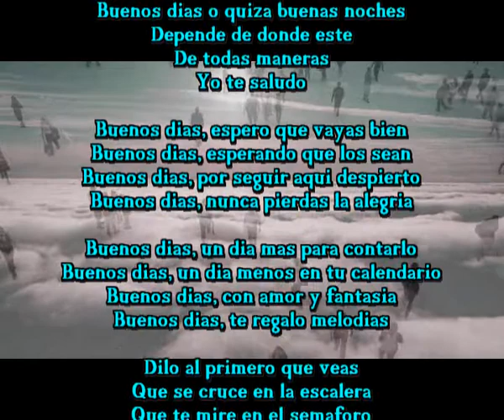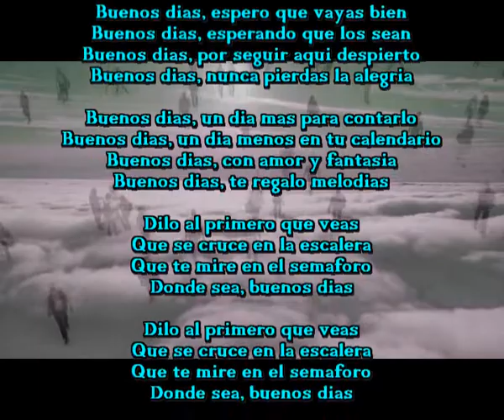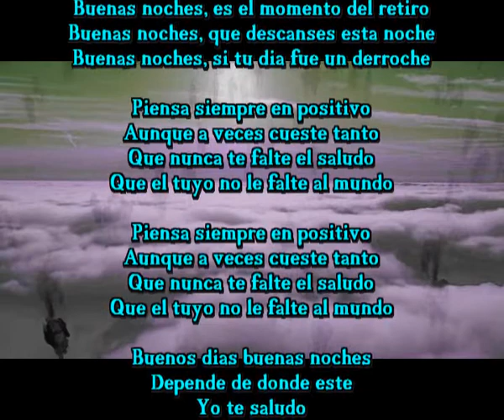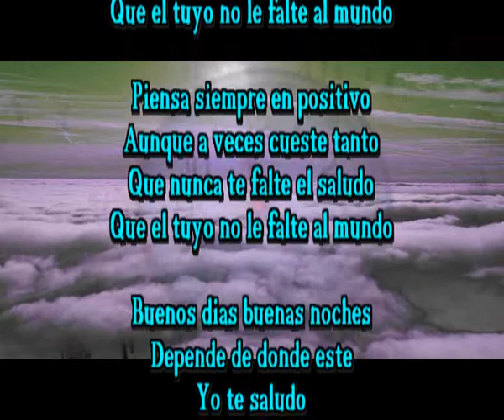Buenos dias buenas noches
Buenos dias o quiza buenas noches
Depende de donde este
De todas maneras
Yo te saludo

Buenos dias, espero que vayas bien
Buenos dias, esperando que los sean
Buenos dias, por seguir aqui despierto
Buenos dias, nunca pierdas la alegria

Buenos dias, un dia mas para contarlo
Buenos dias, un dia menos en tu calendario
Buenos dias, con amor y fantasia
Buenos dias, te regalo melodias

Dilo al primero que veas
Que se cruce en la escalera
Que te mire en el semaforo
Donde sea, buenos dias

Buenas noches, es la hora de dormir
Buenas noches, es el momento del retiro
Buenas noches, que descanses esta noche
Buenas noches, si tu dia fue un derroche

Piensa siempre en positivo
Aunque a veces cueste tanto
Que nunca te falte el saludo
Que el tuyo no le falte al mundo

Yo te saludo